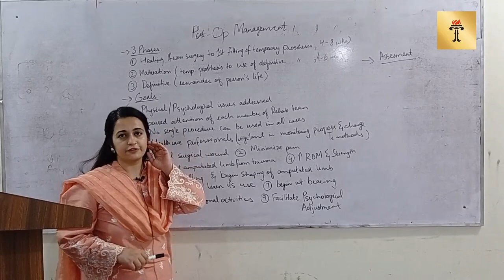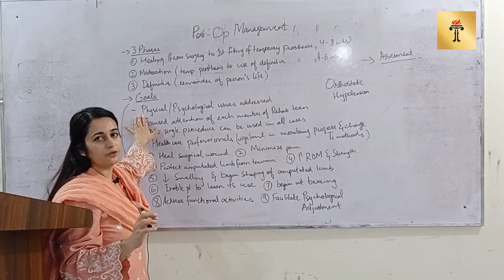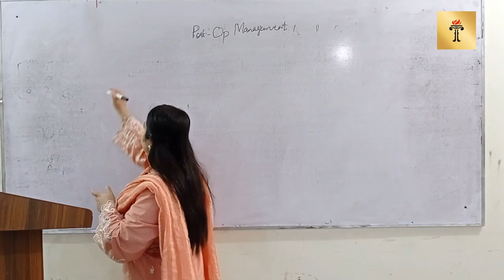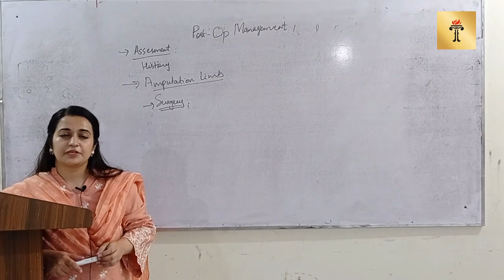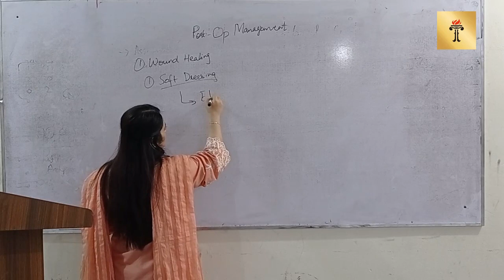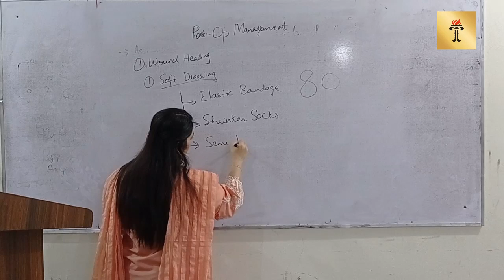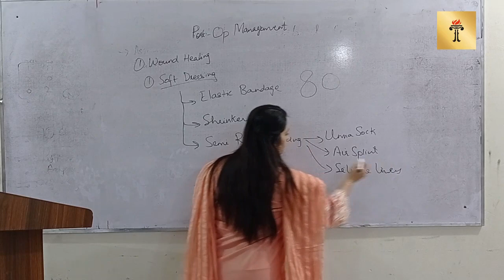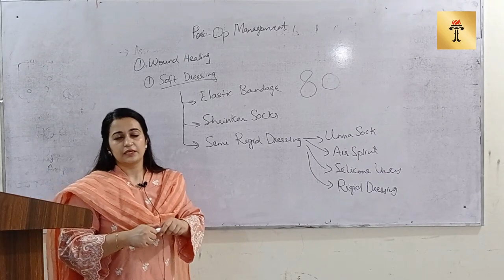Doctor of Physiotherapy 169 (Introduction to Prosthetic & Orthotic Lecture 3)